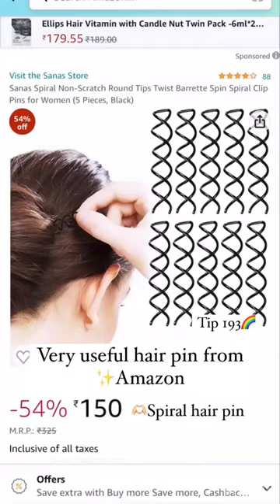Viral hair pin from Amazon / spiral hair pin hack for short hair and long hair tips